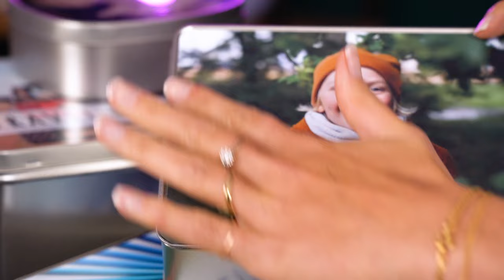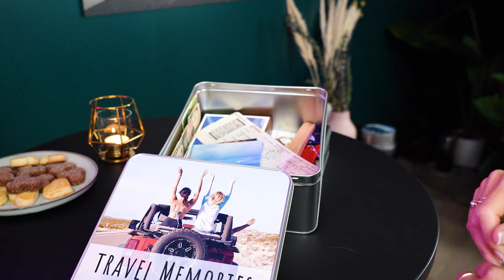ifolor Inspiration | The photo box, the perfect multifunctional storage box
Whether as gift box, souvenir box, food dispenser or decorative box - you can use the new photo tins from ifolor for so many things and personalise them. For a little sustainability in your everyday life!

ifolor - Photos forever